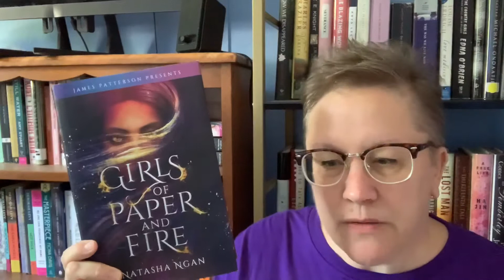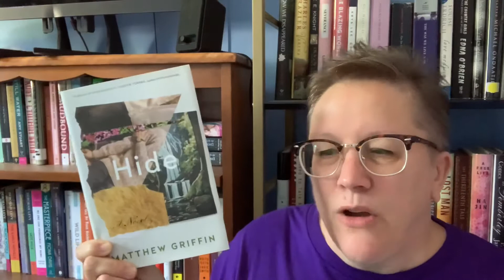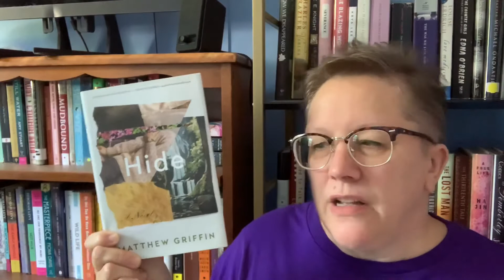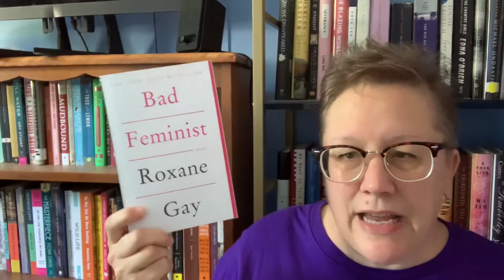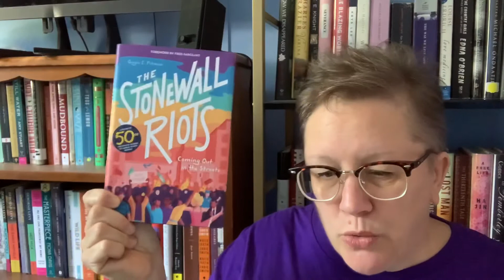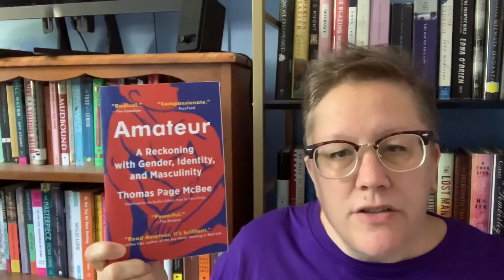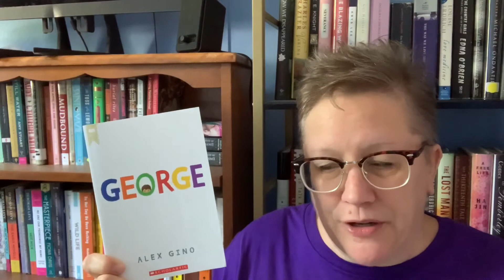June 2020 PRIDE MONTH Wrap Up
Here are the books I read in the last half of June for PRIDE MONTH!!!

Please check out these links for organizations that support LGBTQ+ young people and groups:

BELOVED ARISE IS A MOVEMENT TO CELEBRATE AND EMPOWER QUEER YOUTH OF FAITH.

For more than four decades, Covenant House has helped transform and save the lives of more than a million homeless, runaway and trafficked young people. We offer housing and support services to young people in need – currently reaching 74,000 youth every year.

Founded in 1998 by the creators of the Academy Award®-winning short film TREVOR, The Trevor Project is the leading national organization providing crisis intervention and suicide prevention services to lesbian, gay, bisexual, transgender, queer & questioning (LGBTQ) young people under 25.

PFLAG is the first and largest organization for lesbian, gay, bisexual, transgender, and queer (LGBTQ+) people, their parents and families, and allies.